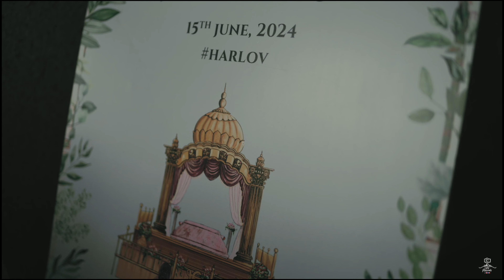SIKH WEDDING HIGHLIGHTS 2024 | HARJAP & LOVIE | NETHERLANDS | AMSTERDAM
"A great photograph or video is one that fully expresses what one feels, in the deepest sense , about what is being shooted."

If You Are Looking For Best Wedding Photographer Then You Have Came To Right Place ! We Do Better Than What You Could Have Imagined In Your Dream Wedding .

You Can Book Your Sweet Memories With Us !

We Are Available for India and Europe